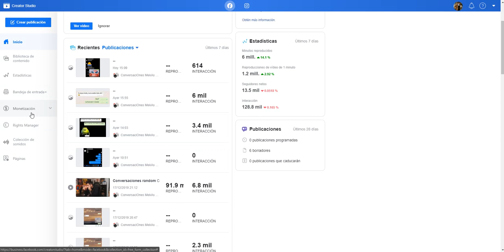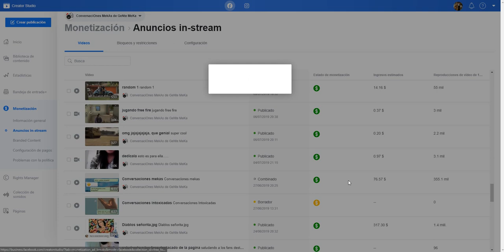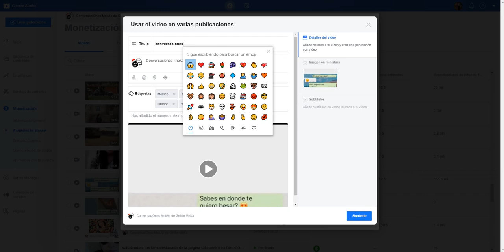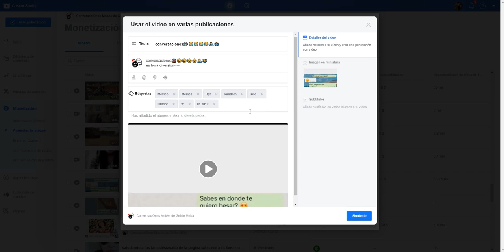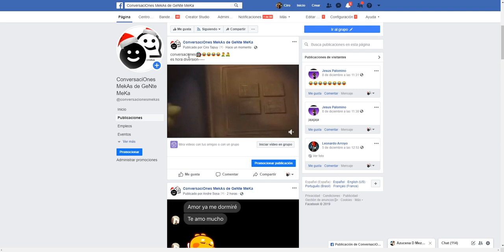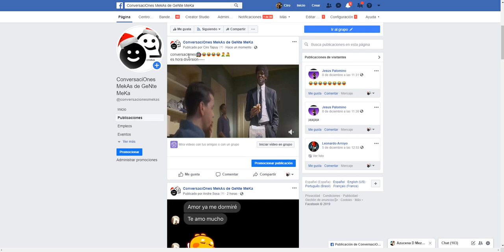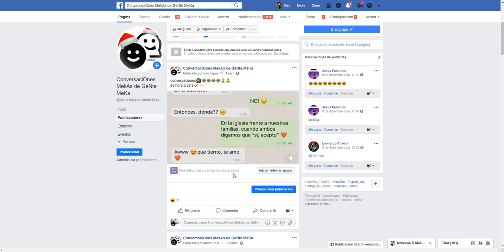como aumentar tus ganancias en facebook con tus vídeos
este solo es una recomendación de mi parte - yo suelo hacerlo cada cierto tiempo en mis paginas para generar un poco mas de ganancias-- esto también me permite aumentar mi interacción y hacer algunos vídeos virales.